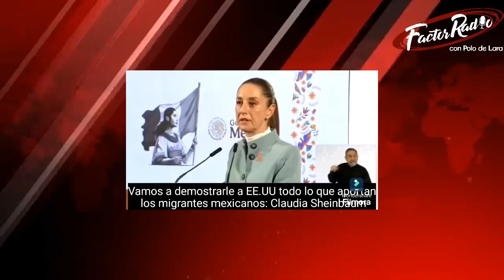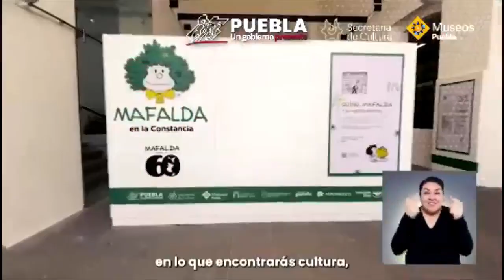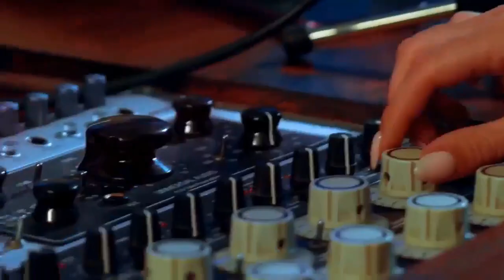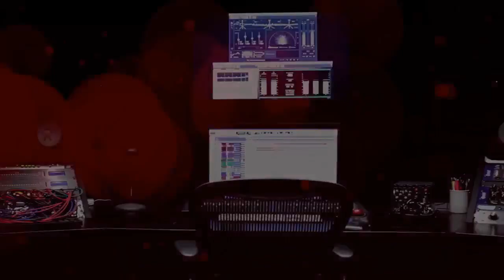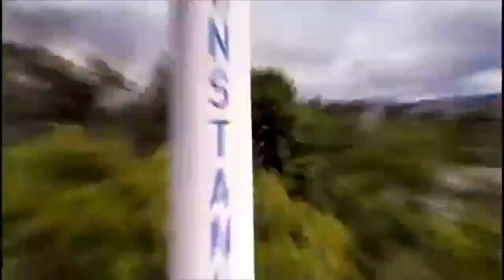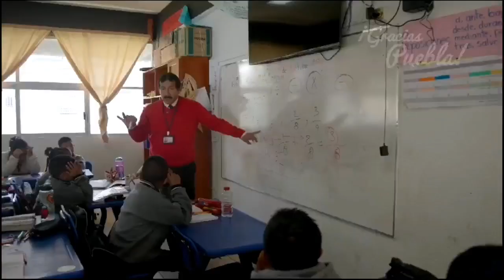Factor Radio (26 de noviembre de 2024)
Ayer en conferencia de prensa el gobernador electo, Alejandro Armenta, puntualizó que propondrá una iniciativa para regresar el fuero constitucional a los diputados locales, pues argumentó que serán el contrapeso del Poder Ejecutivo.

Súmate a Factor Radio y conoce más detalles porque aquí se dicen las cosas como son

Nuestros colaboradores:
📍Rodolfo Herrera Charolet, director de e-prensa
📍José Luis Candanedo, periodista de la Sierra Norte y director de Noti Z